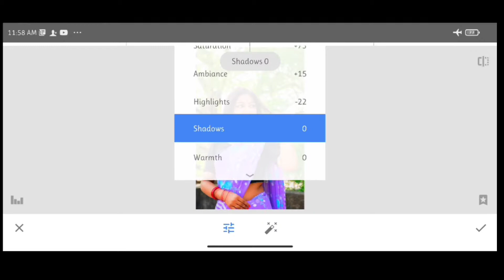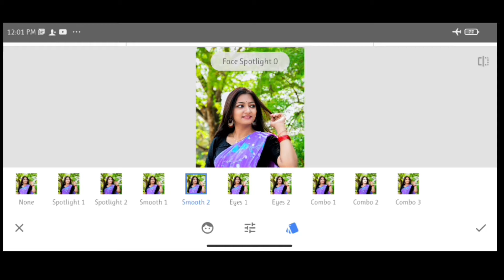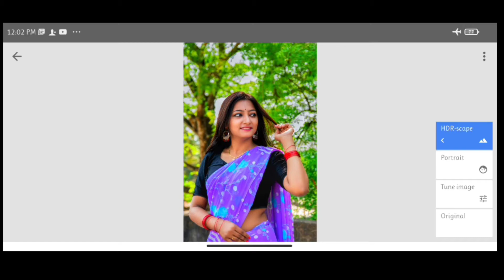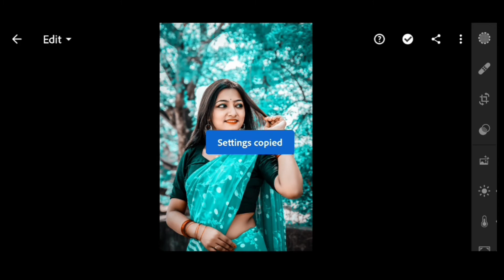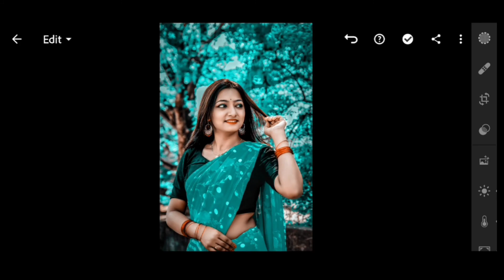Snapseed New Realistic Color Effect Editing Tricks |snapseed photo editing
Snapseed Photo Editing |  Background Change | Snapseed Tutorial 2021 | Snapseed Photo Editing Tricks

▼ Social  Link ▼

▼ Page Link ▼

 To our channel for more Premium Presets & Lightroom Editing Tutorials. & Photo Editing

▣ Unsplash